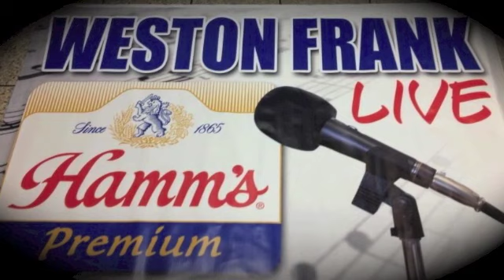Weston Frank Live Promo Video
Short iPhone Clips of Weston playing live!